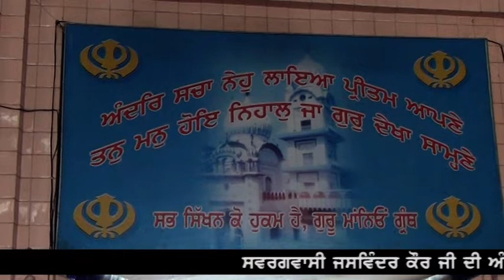DHANDA PIND#JASWINDER KAUR PATH DA BHOG #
AMBI DHANDA# BINDER SUMAN#